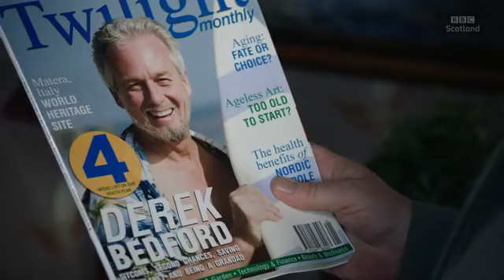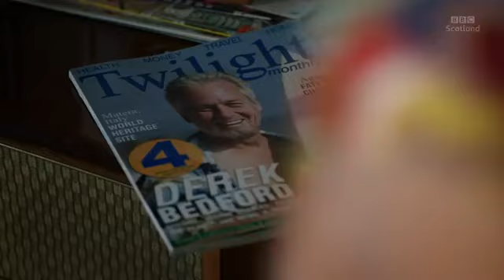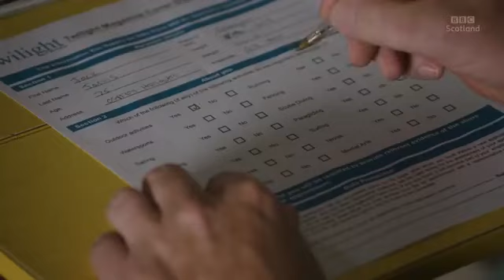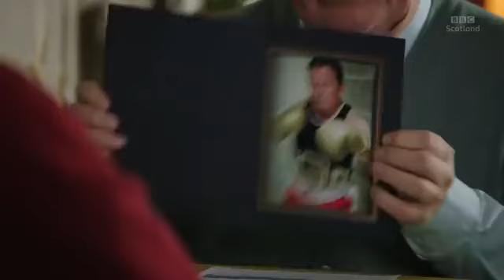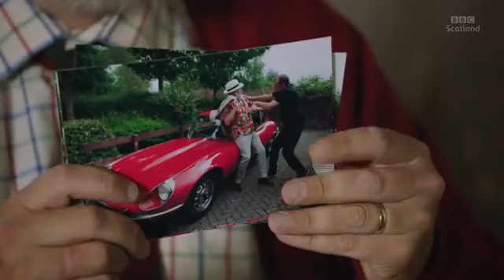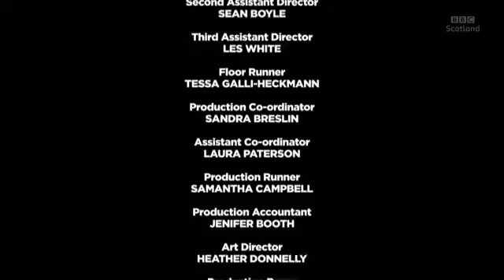STILL GAME S09E02 Cats Whiskers (2019)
STILL GAME S09E02 Cats Whiskers, a cult Scottish comedy about the lives of two OAP's Jack and Victor and their views on how it used to be in the old days and how bad it is now in the new days in and around the fictional area of Glasgow, Craiglang.

And the second episode of the ninth and final series of Greg Hemphill and Ford Kiernan’s long-running show was also hit with conflicting reactions.

The episode, Cat’s Whiskers, sees Jack and Victor competing to be the next cover star of Twilight monthly magazine, while Edith gets a makeover and Winston competes with a neighbor over the affections of a stray cat. Now for a limited period, I have made available one more from series 9 below - enjoy!